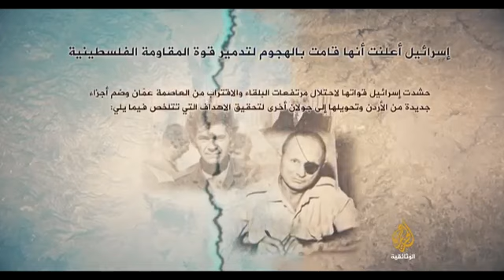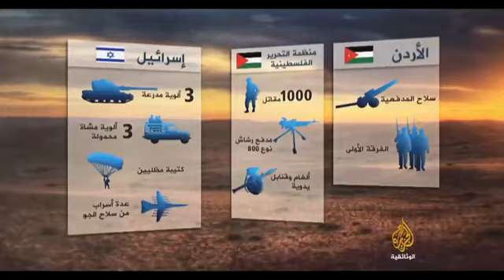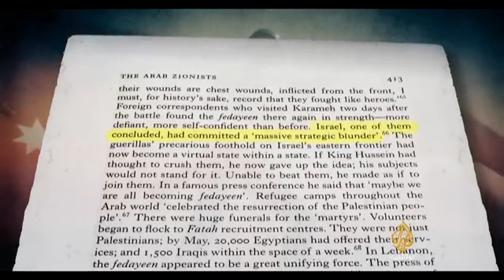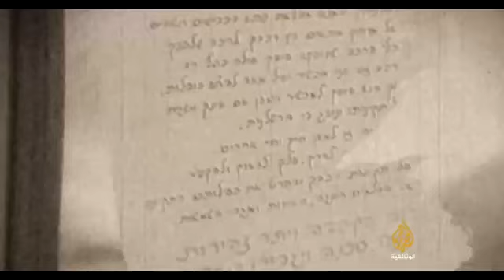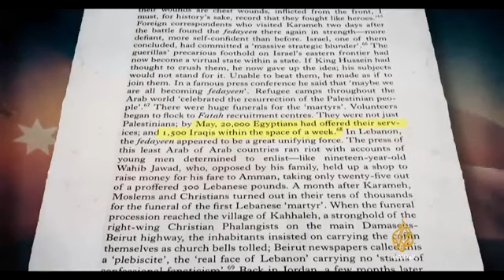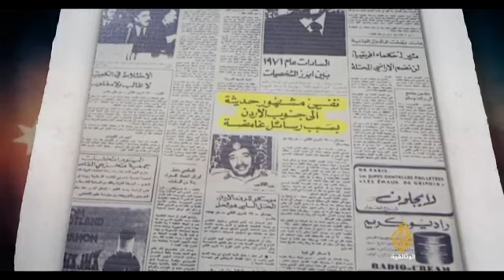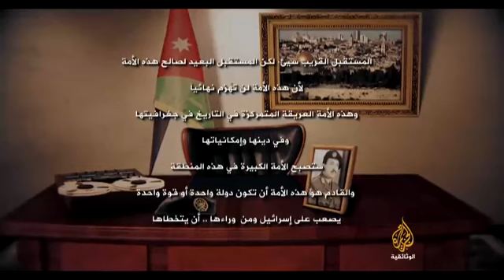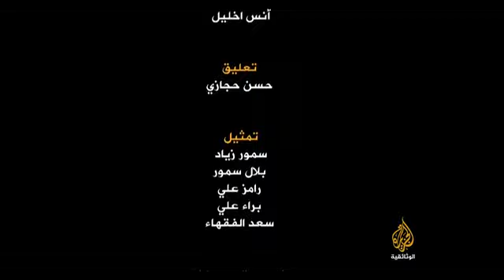مشهور حديثة الجازي الأردن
في هذا المقطع مشهور حديثة وهو قائد معركة الكرامة وقد سميت بهذا الاسم لأنها وقعت في منطقة عرف اسمها بالكرامة.